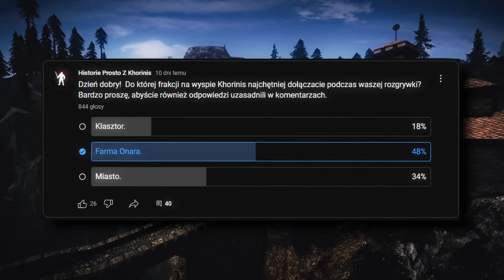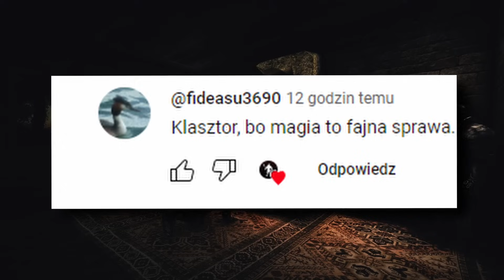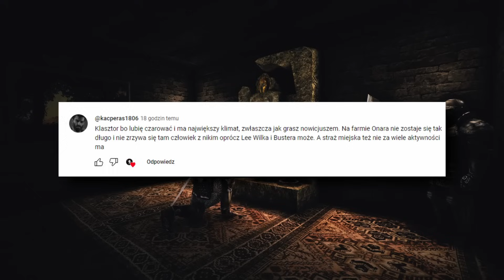MAGOWIE OGNIA - Najbardziej Klimatyczna Frakcja w Gothicu!